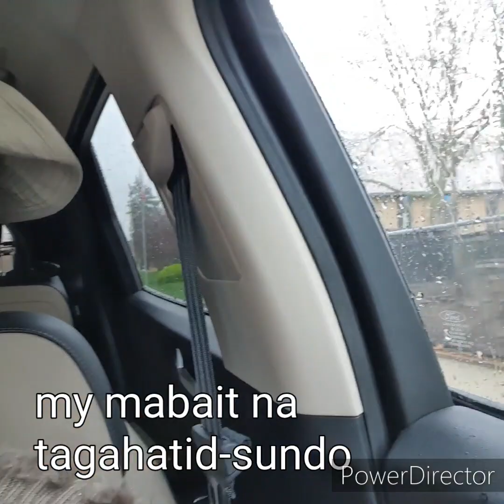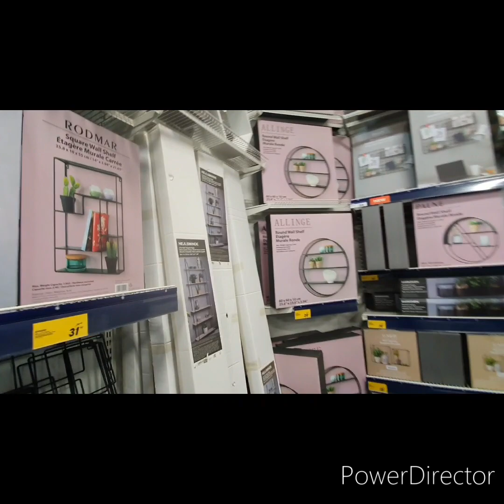My Sunday : Mass, time with husband, dinner na mahal😂, it was a good day!